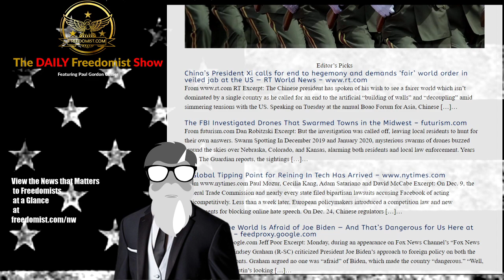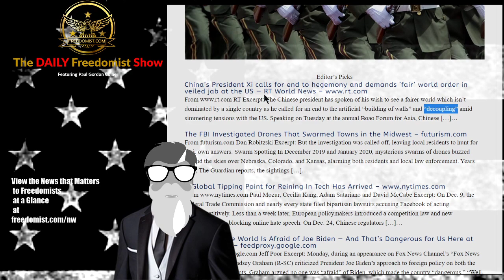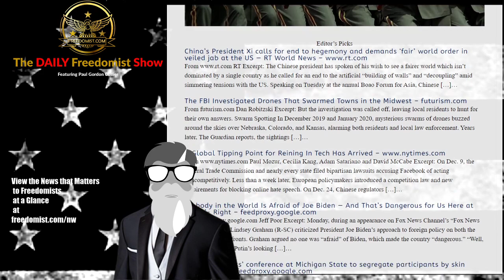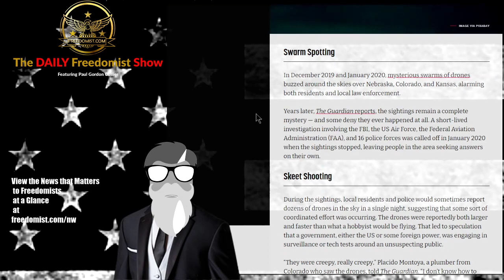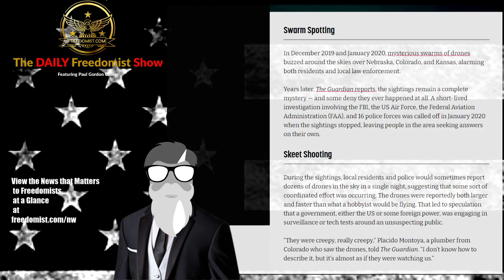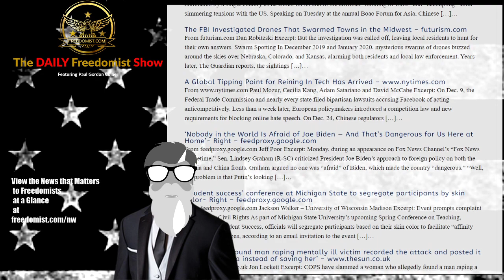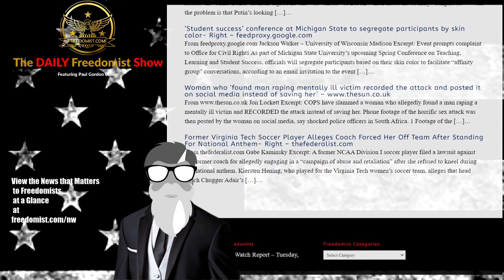China Declares They Are Equal to US in World Power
China Pushes for End to American World Supremacy, Promises “Fair” World Order to Replace It – Editors Choice Report

Editor’s Picks

China’s President Xi calls for end to hegemony and demands ‘fair’ world order in veiled jab at the US — RT World News
RT Excerpt: The Chinese president has spoken of his wish to see a fairer world which isn’t dominated by a single country as he called for an end to the artificial “building of walls” and “decoupling” amid simmering tensions with the US. Speaking on Tuesday at the annual Boao Forum for Asia, Chinese […]…